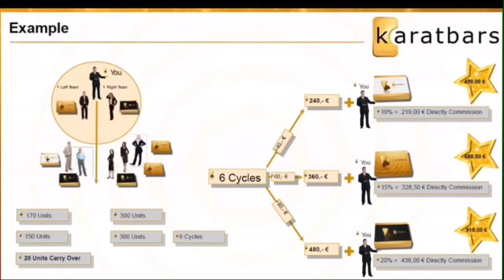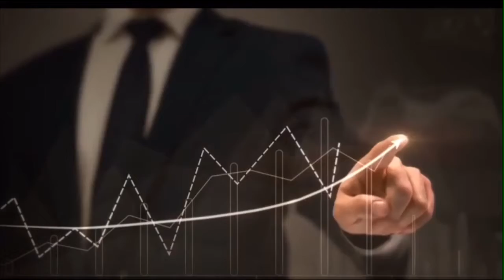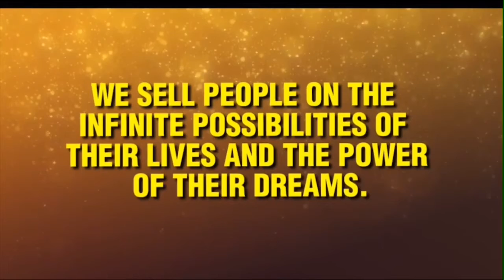Karatbars...Your Gold Empire Scam!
Learn to pay yourself 1st!...1st steps to quitting your job!